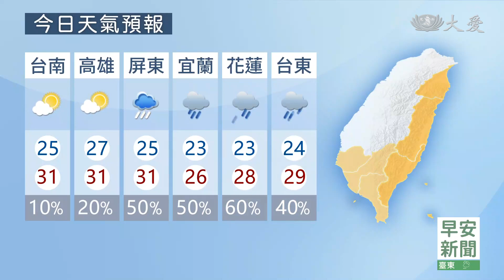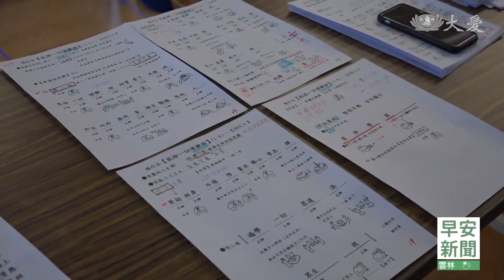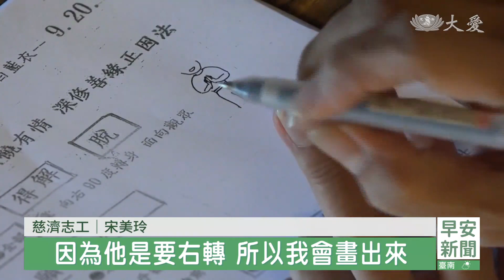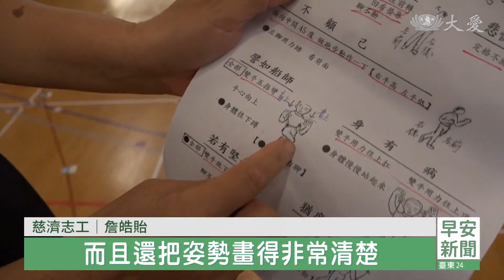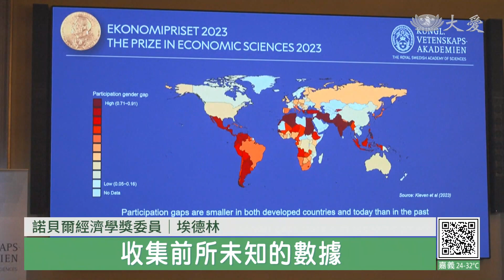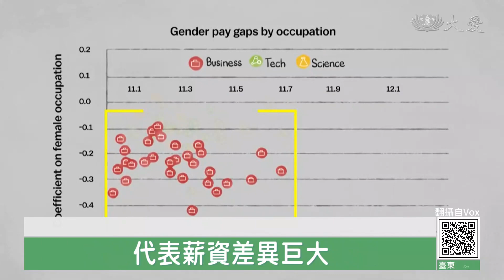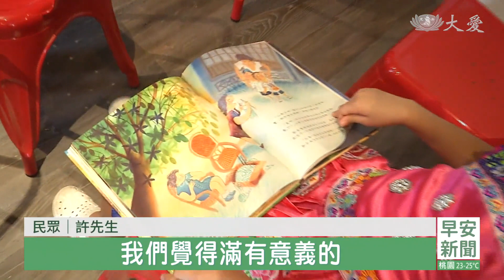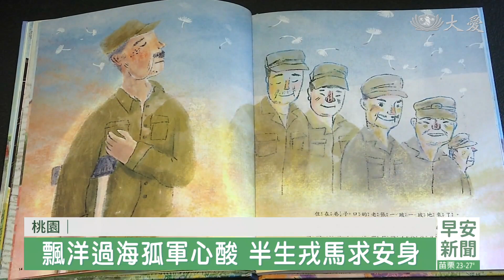大愛新聞 2023-10-11 0630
00:00 - 新聞片頭 01:45 - [國際] 熱帶風暴襲墨西哥 格瑞羅州氾濫淹水
02:20 - [國際] 緬甸北部難民營遭砲擊 釀29死56傷
22:00 - 婦人坐骨神經痛 輾轉求醫幸遇貴人
23:01 - 《蒲小英的新家》眷村故事繪本導讀
37:21 - [國際] 緬甸北部難民營遭砲擊 釀29死56傷
07:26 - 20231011慈濟歷史上的今天